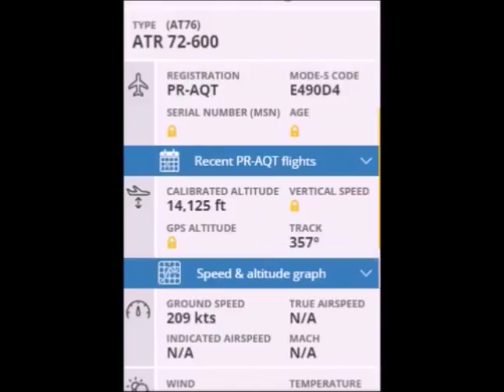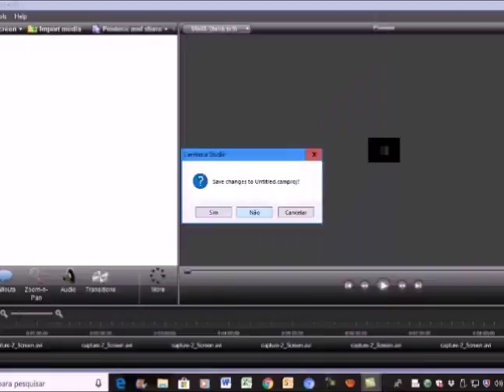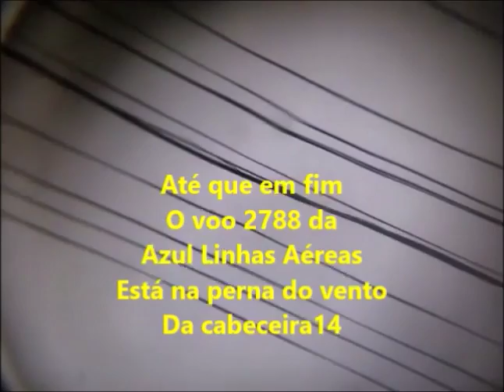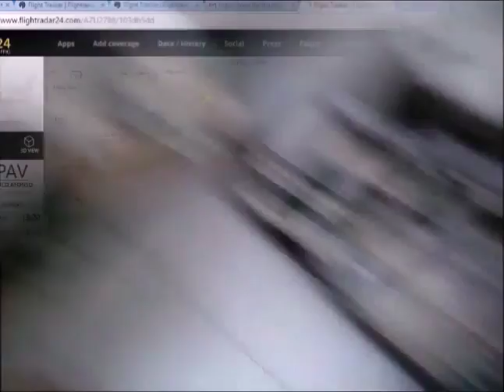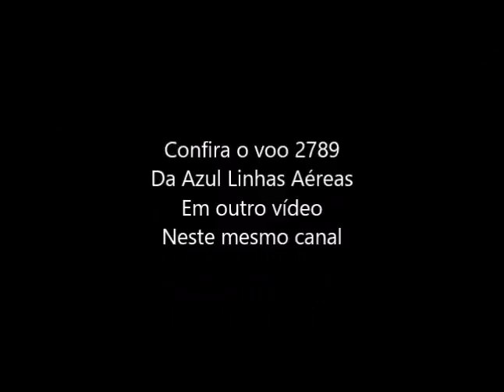Voo 2788 da Azul Linhas Aéreas em 26/01/2018